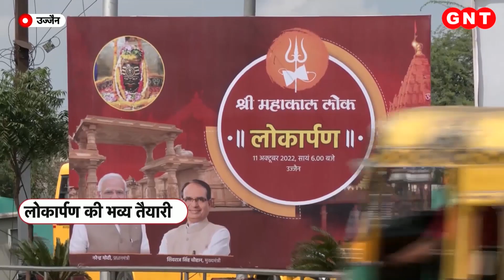चप्पे-चप्पे पर जवान और बैरिकेडिंग...महाकाल लोक के लोकार्पण को लेकर सुरक्षा चाक चौबंद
आज शाम प्रधानमंत्री नरेंद्र मोदी उज्जैन में महाकाल कॉरिडोर के पहले चरण का लोकार्पण करने वाले हैं. महाकाल कॉरिडोर के कायाकल्प के बाद इस तीर्थ क्षेत्र को महाकाल लोक कहा जाएगा. कल्पनाओं से भी सुंदर महाकाल लोक को देखने के लिए भक्तों को बेसब्री से इंतजार है. महाकाल लोक के लोकार्पण को लेकर सुरक्षा के भी सख्त इंतजाम किए गए हैं.